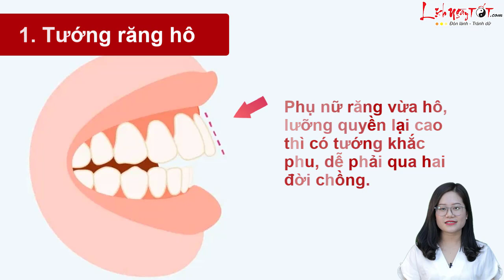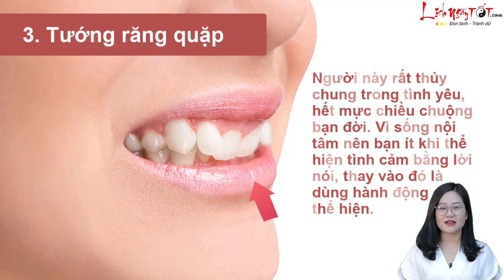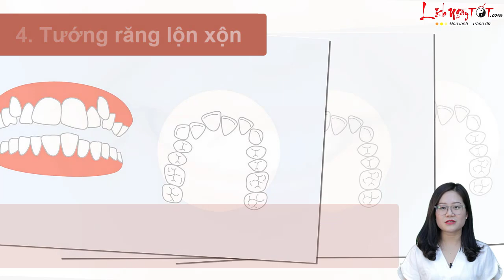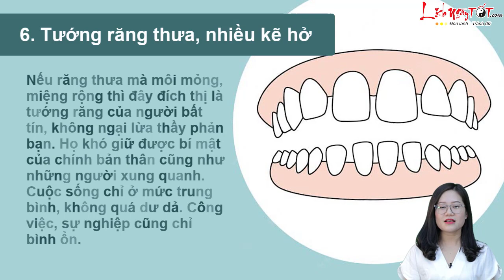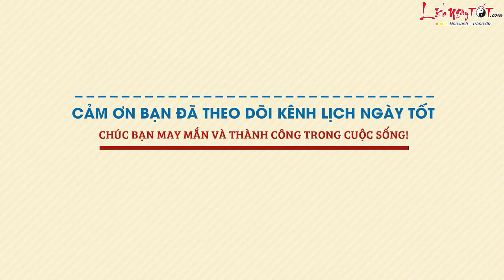Xem Tướng Răng Biết Ngay Vận Mệnh Giàu Nghèo Sướng Khổ - Tướng Số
Xem tướng răng cũng quan trọng không kém với tướng tai, mắt, mũi, miệng. Bởi qua đó cũng đoán biết được phần nào số mệnh thăng trầm của đời người. Hãy cùng Lịch Ngày Tốt khám phá ngay sau đây.

Theo nhân tướng học, Người răng hô tuy bề ngoài xởi lởi nhưng thực chất trong bụng xấu xa. Lòng đố kị lớn, hay ganh ghét với thành công của người khác.

Đàn ông răng hô thì phúc đức tổ tông không tụ được đến đời mình. Tính cách thô bạo, ít gặp may mắn trong sự nghiệp và cuộc sống. Phụ nữ răng vừa hô, lưỡng quyền lại cao thì có tướng khắc phu, dễ phải qua hai đời chồng.

Chiếc răng khểnh không chỉ thể hiện sự duyên dáng, đáng yêu mà còn cho thấy chủ nhân có tấm lòng chân thành, lạc quan và rất thiện chí giúp đỡ mọi người xung quanh.

Trong công việc, người này luôn nỗ lực cố gắng hết mình. Nhưng vì số mệnh “tiên khó hậu thành” nên họ sẽ phải cố gắng nhiều đến khi lập gia đình hoặc ngoài 30 tuổi thì tài vận sẽ hanh thông.

Ngược lại, nếu bản thân người này không chăm chỉ làm việc, sớm muộn gì cũng rơi vào cảnh bần hàn, cô độc.